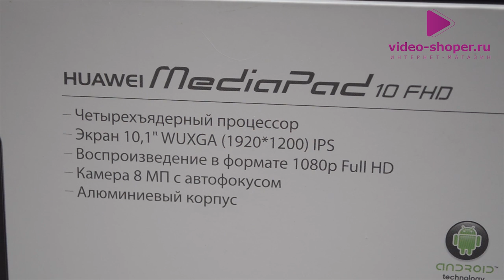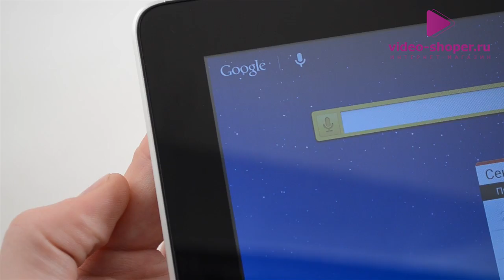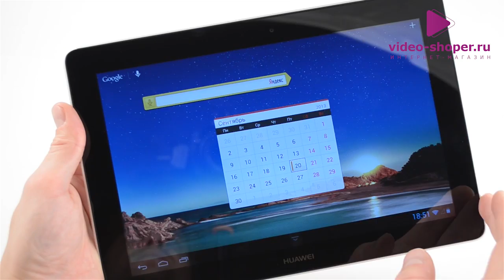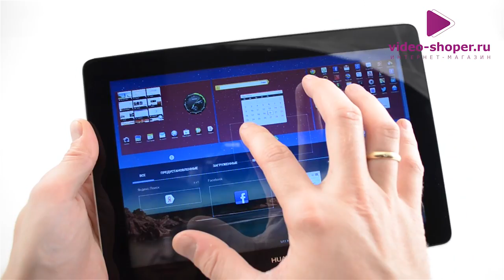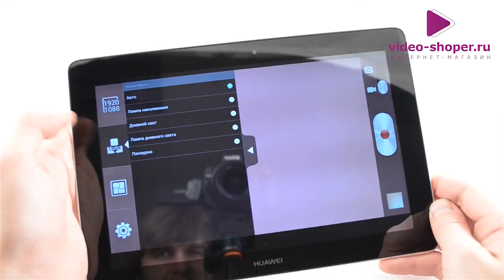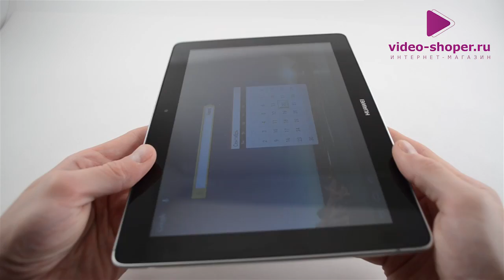Huawei MediaPad 10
Многофункциональный Планшет Huawei MediaPad 10 FHD.